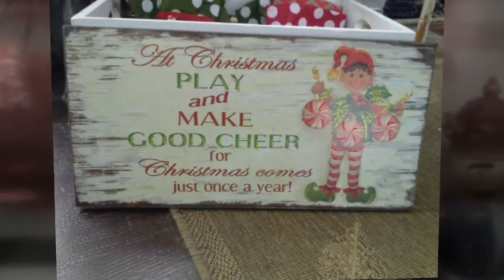Festive Christmas Decor at the Kingwood Garden Center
Find the perfect finish to your holiday decor at the Kingwood Garden Center.